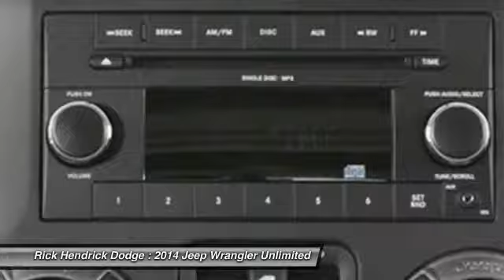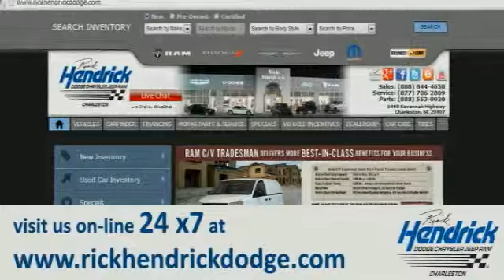2014 Jeep Wrangler Unlimited Charleston SC EL183245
- This 2014 JEEP WRANGLER UNLIMITED SUV RUBICON features a 3.6L V6 Cylinder Engine 6cyl engine. The vehicle is ANVIL with a Other interior. It is offered with a full factory warranty. -